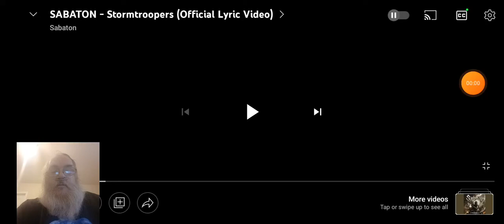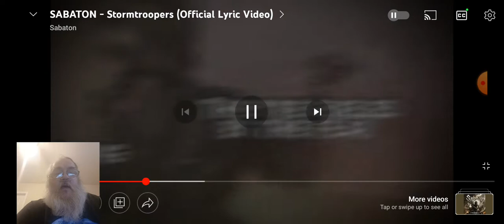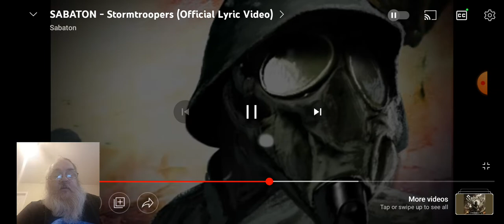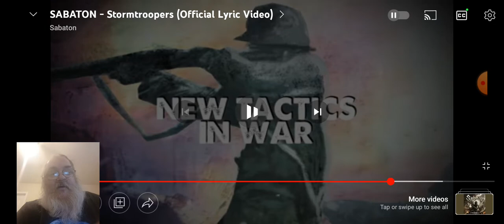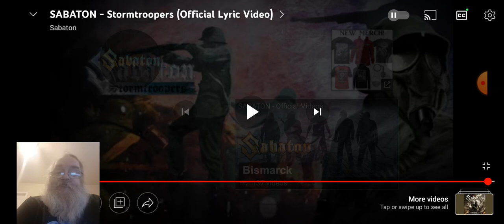Reaction to Sabaton/STORMTROOPERS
Tells the story of German military tactics to start world war two